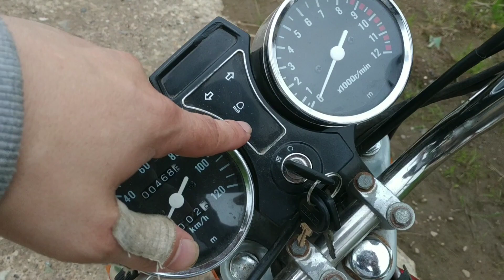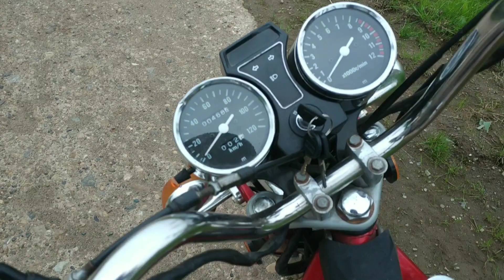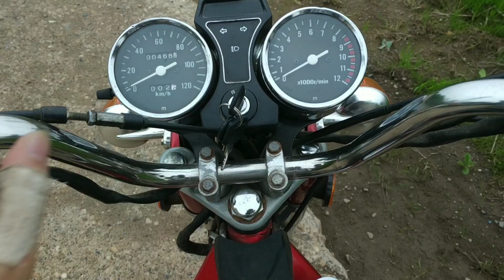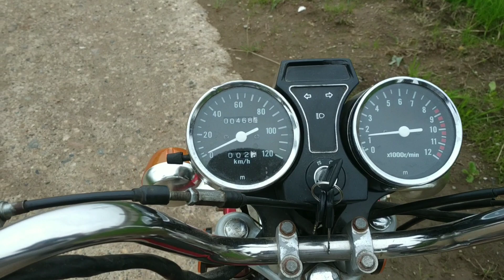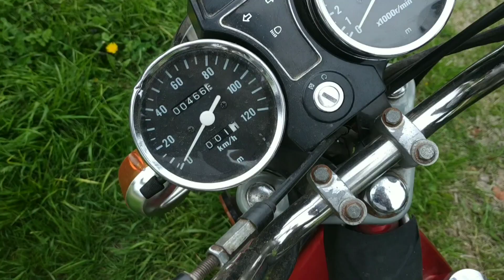Zodiac - мотоцикл для души и полей за 14к рублей!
Тест-драйв китайского мотоцикла за 14 тысяч рублей, вполне хватает для радости)